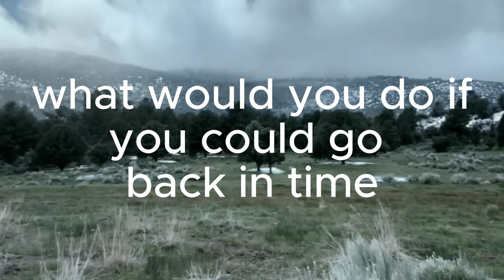what about you